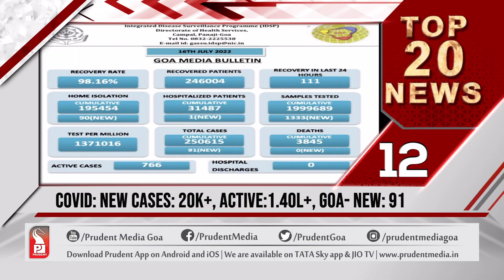TOP 20 NEWS AT NOON | Prudent Media Goa